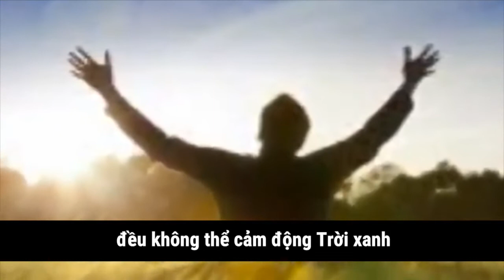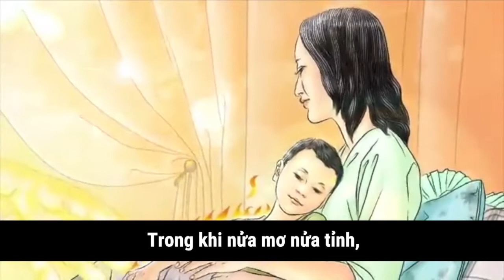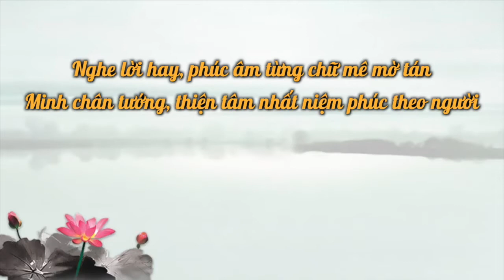Tranh liên hoàn – Chuyện Thần thoại của tôi và con trai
Dưới góc độ tu luyện, những kỳ tích kỳ diệu vẫn thường xảy ra đối với người tu luyện chân chính. Phật ân hạo đãng, mong bạn nhớ lấy 9 chữ chân ngôn: Pháp Luân Đại Pháp Hảo, Chân Thiện Nhẫn Hảo.